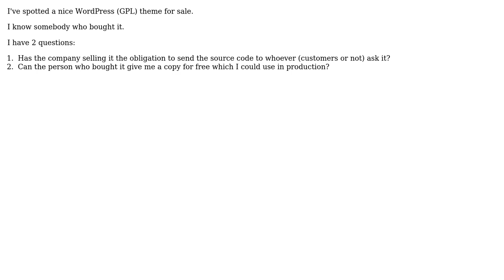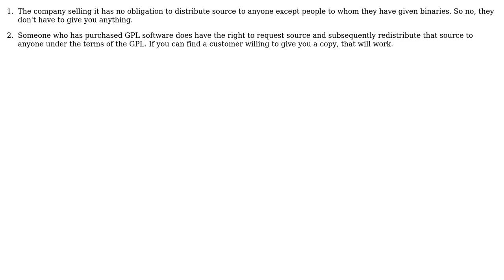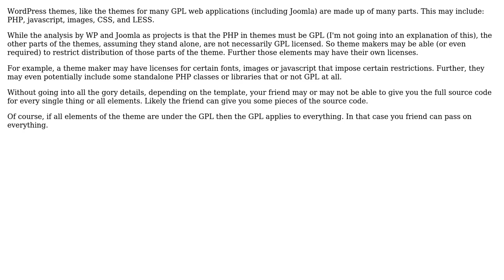Software Engineering: Does the GPL allow anyone to obtain GPL software without paying for it?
With thanks & praise to God, and with thanks to the many people who have made this project possible! | Content (except music & images) licensed under CC BY-SA | Music | Images & others | With thanks to user svick user Serge user nobody user John R. Strohm user Elin and the Stack Exchange Network Trademarks are property of their respective owners. You are responsible for your own actions.